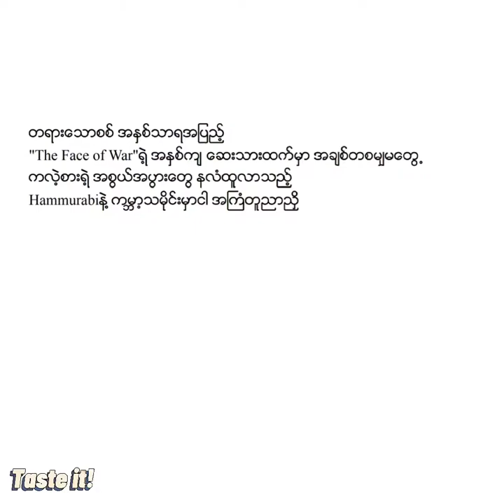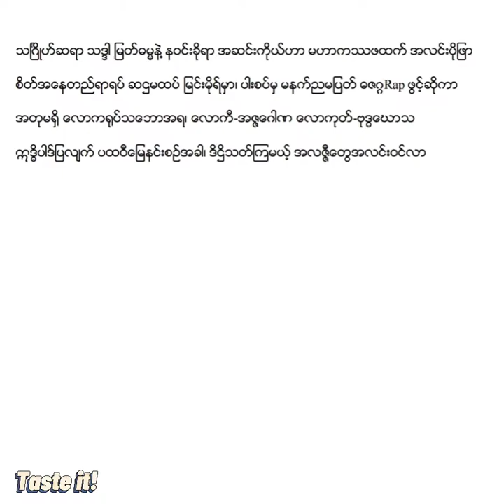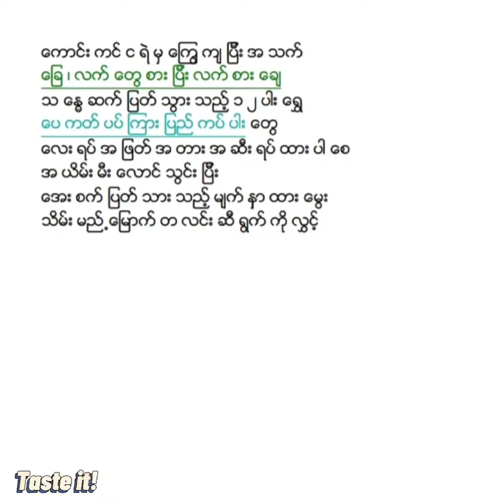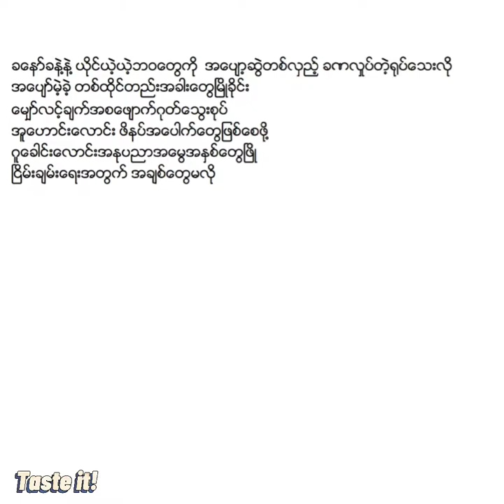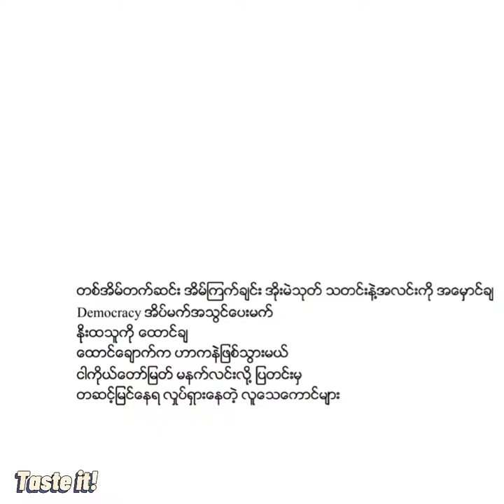ကစားတိုင်းနိုင်သောနည်း - Yine Linn, Wareru, A Tee, Shiva